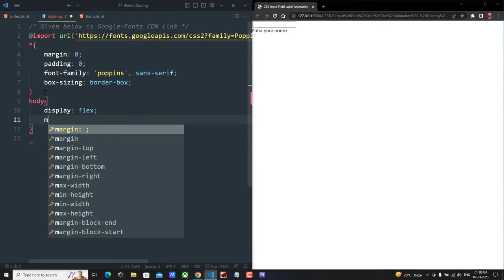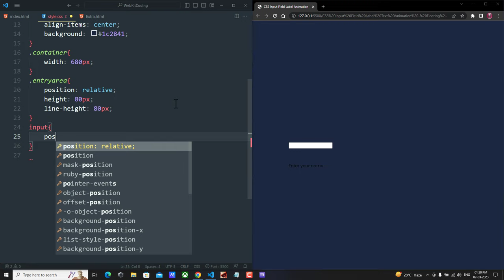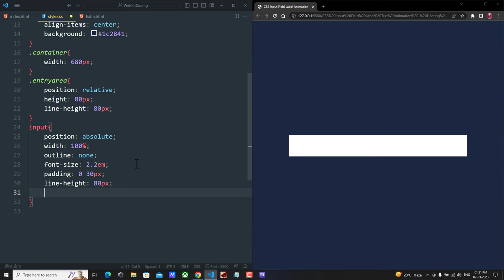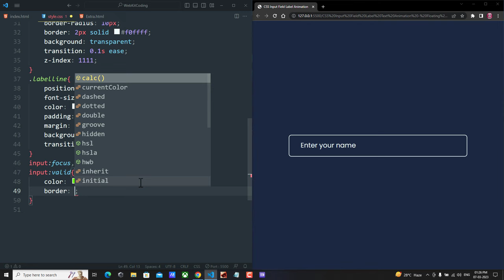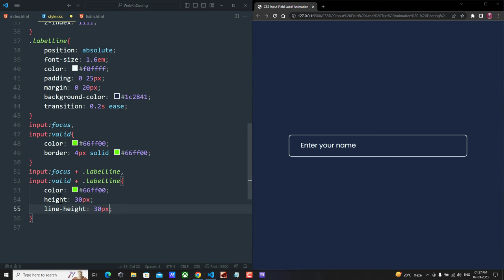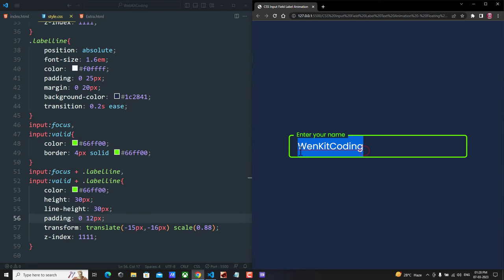CSS Only - Input Field with Floating Text Animation | Floating label input css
Learn How to Create Input Field with Floating Label Animation | Floating label input css

Hope you might like these